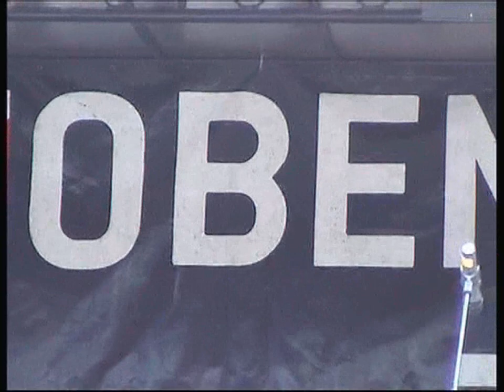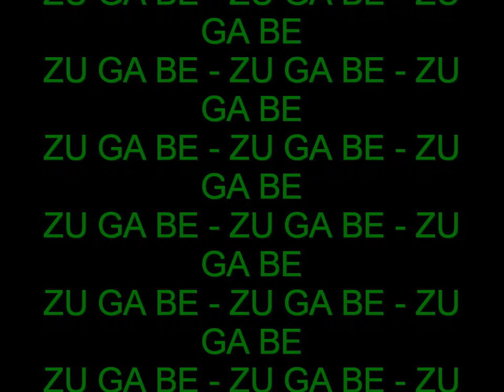klangwolke in Leoben am 2012-06-29 - Ausschnitte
Am 29.6. fand eine gelungene Veranstaltung der Musikschule Leoben am Hauptplatz in Leoben statt. Es war eingroßartiges Ereignis das bei bestem Wetter stattfand.
Das Ende der Veranstaltung konnte ich nicht filmen , da der Akku der Kamera schlapp machte.
Am Anfang war der Weissausgleich der Kamera nicht optimal eingestelltunddeswegensind die Bilder etwas überbelichtet,Dies ändert sich abdem 2/3 des Filmes!
Gute Unterhaltung beim Betrachten !